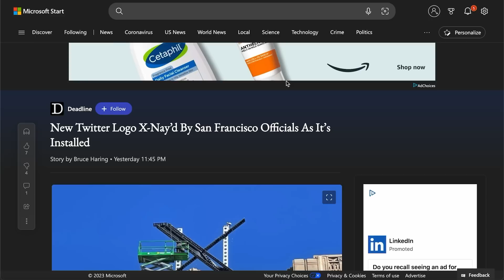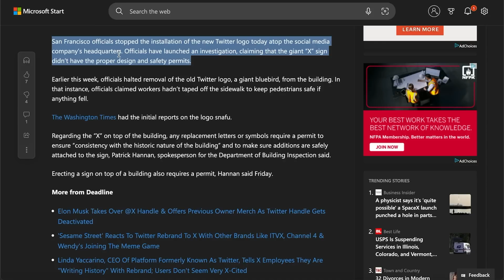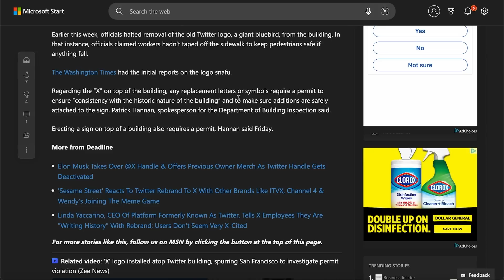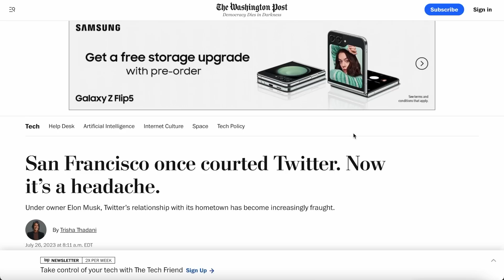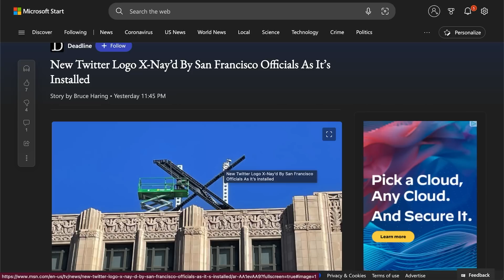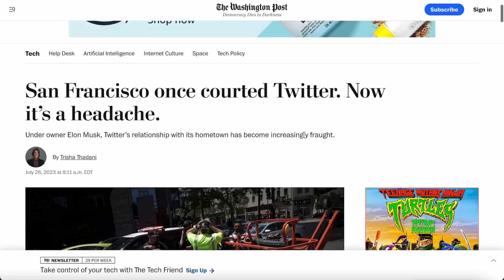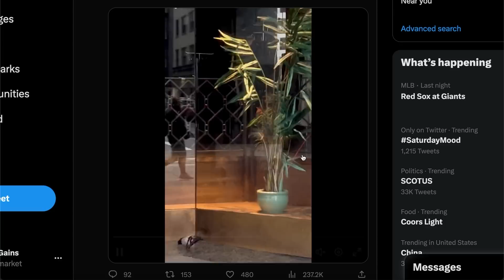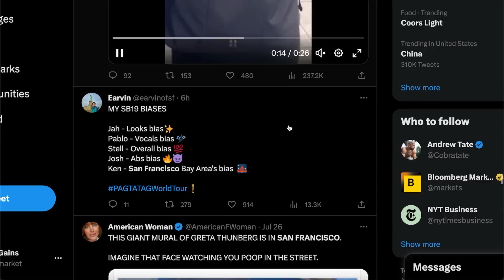Twitter Is Seriously Considering Leaving San Francisco